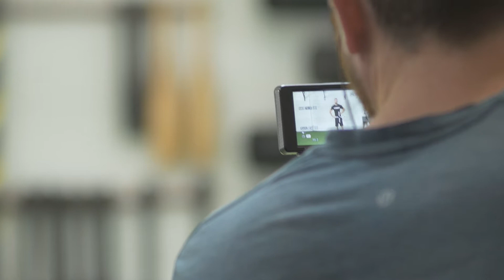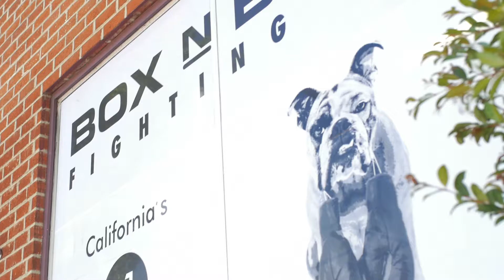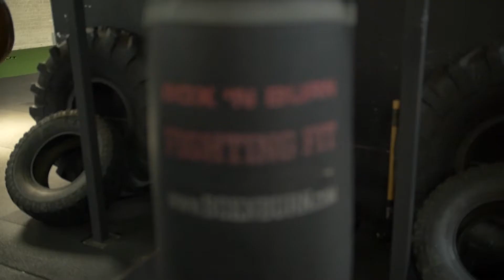Box N' Burn: The Origin (Part 1 of 4)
Part 1 of our 4 Part Docuseries with Box N' Burn:

In Part 1, we follow co-owners Kevan Watson & Tony Jeffries on their journey from boxing bootcamp on the beach to California's #1 rated gym.

Tista.Tv
Boxnburn.com